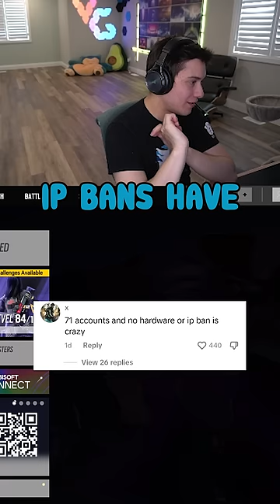Why Siege doesn't have IP bans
They do NOTHING